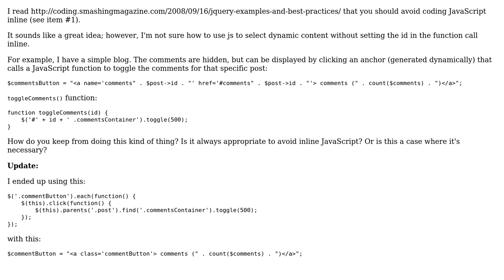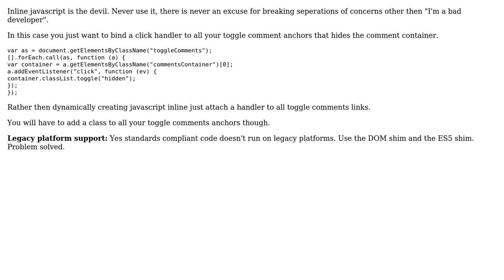Software Engineering: Avoiding inline JavaScript with dynamic content (3 Solutions!!)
Software Engineering: Avoiding inline JavaScript with dynamic content